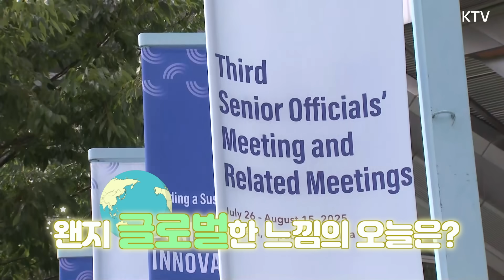이날만을 기다렸다! 숨겨왔던 영어 실력 뽐내며 국제회의 직접 주재한 배경훈 과학기술정보통신부 장관! APEC 디지털·AI 장관회의 개회사 풀버전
아시아태평양경제협력체(APEC) 디지털·AI 장관회의가
8월 4일 인천 송도컨벤시아에서 개최됐습니다.
APEC은 아시아태평양 지역 21개 회원국이 참여하는
세계 최대 규모의 지역 경제협력체로
이날 장관회의에는
각국의 디지털·AI 분야 각료급 인사와
APEC 사무국장, 고위관리회의 의장 등이 참석했습니다.

의장을 맡아 회의를 주재한
배경훈 과학기술정보통신부 장관의 개회사!